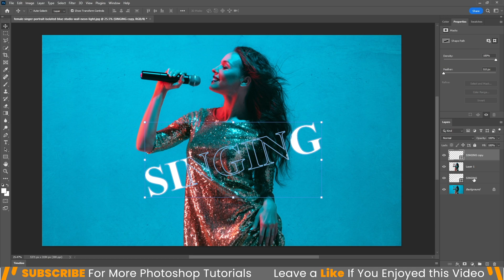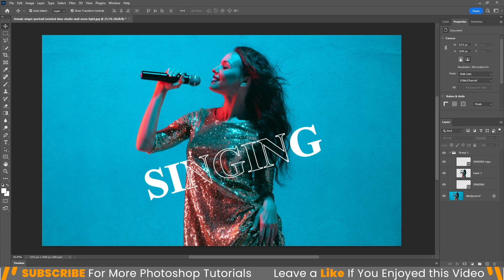Transparent Text Effect onto Image in Photoshop | Text on Image | Photoshop Tutorial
A simple technique of overlaying text onto an image in Adobe Photoshop.
Apply any text onto the image using tools of Adobe Photoshop

Photoshop text editing tutorial,
Photoshop,
Photoshop text editing,
Text on Image,
Naru Graphics, Naresh